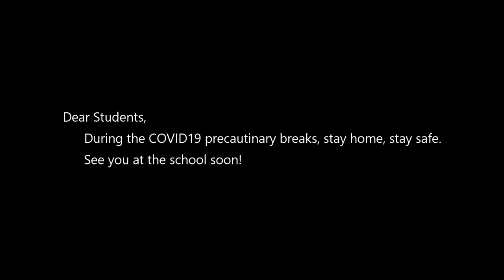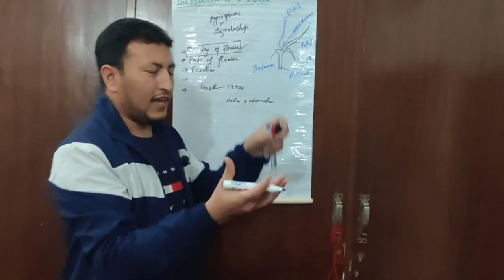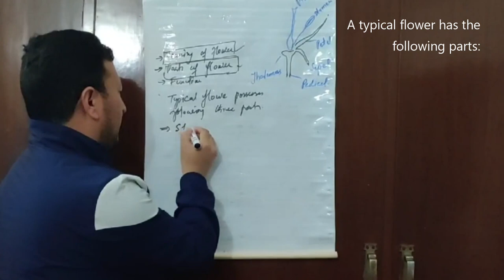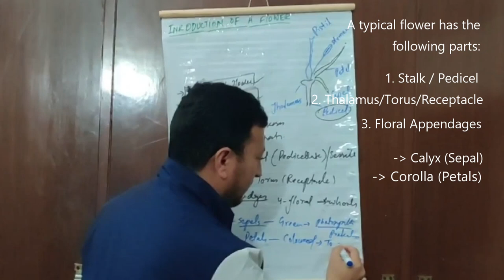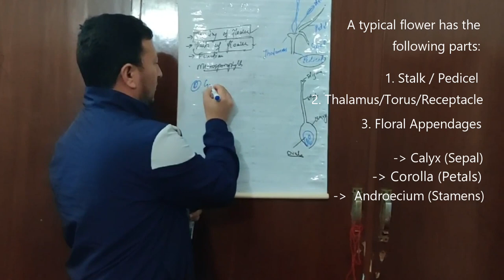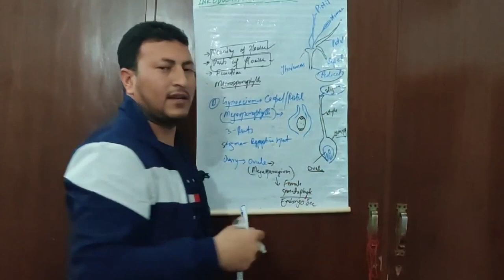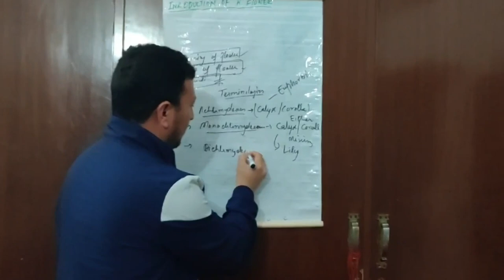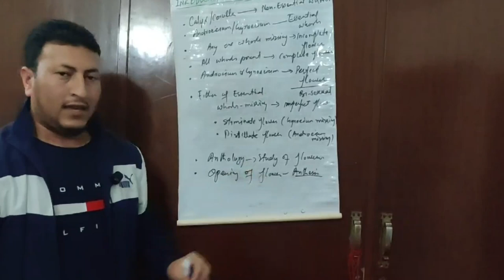Class XII | BOTANY | INTRODUCTION OF FLOWER | LECTURE 1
Mr. Abdul Raouf Lone, Lecturer HSS Trespone Kargil begins the Class XII Botany section with "An Introduction of Flower".

In view of the precautionary closure of schools in the wake of the global outbreak of COVID-19, the Lecturers' Forum Kargil - Ladakh endeavours to fill in the academic void by preparing quality e-content that could be accessed by the students sitting at their homes.

We advise the students to study at their homes, and hope that these lectures would prove to be helpful. It is imperative upon all to stay at home, and abide by the advisories issued by the authorities to successfully fight against the globally pandemic COVID-19.

Stay home, stay safe, see you at the school soon!